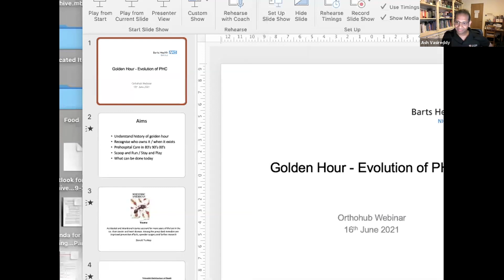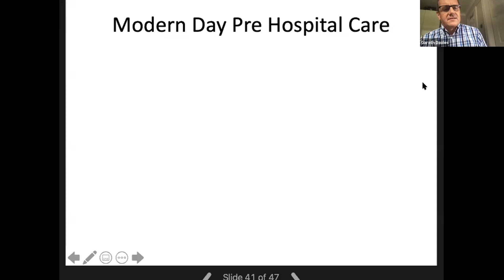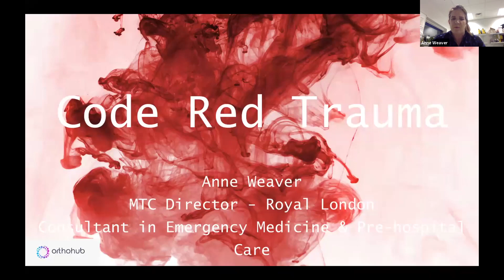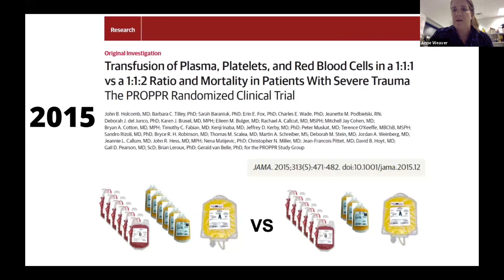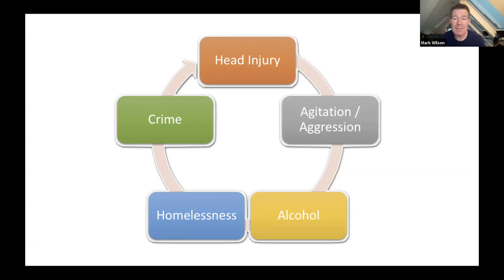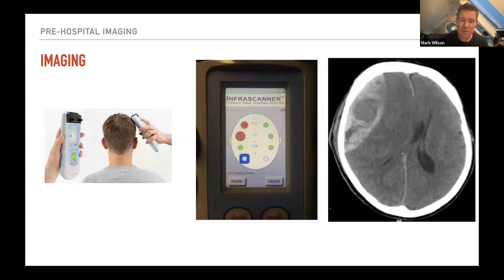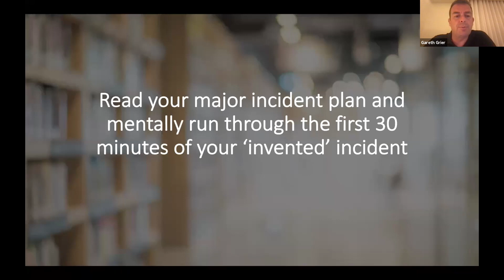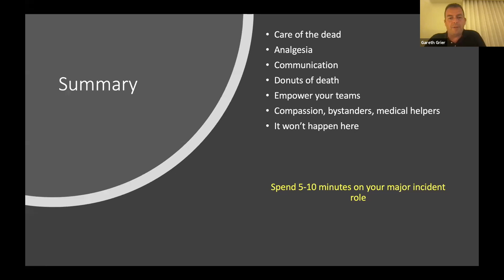Trauma Resuscitation: The Bleeding Edge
This session is aimed to give you an insight into how pre-hospital care has evolved over the last three decades and is now an integral part in the chain of survival for the critically-injured patient.

Panel Host: Mr Ash Vasireddy

speakers
Dr Gareth Davies: The Golden Hour – The evolution of pre-hospital care
Dr Anne Weaver: Code Red Trauma
Prof Mark Wilson: Hyperacute traumatic brain injury and pre-hospital care
Dr Gareth Grier: Human Factors during Major Incidents